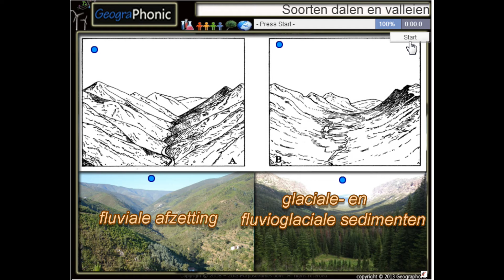2 soorten dalen en valleien: U-vormig gletsjerdal en V-vormig rivierdal . aardrijkskunde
2 soorten dalen en valleien: U-vormig gletsjerdal en V-vormig rivierdal . aardrijkskunde . Spel